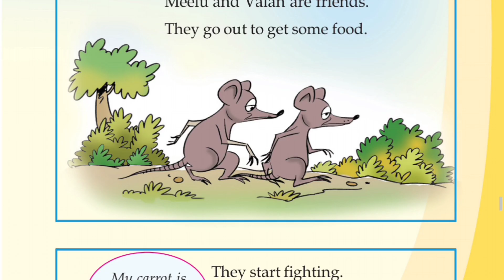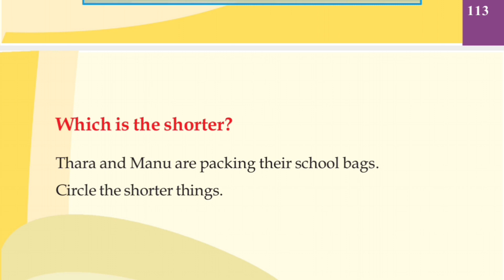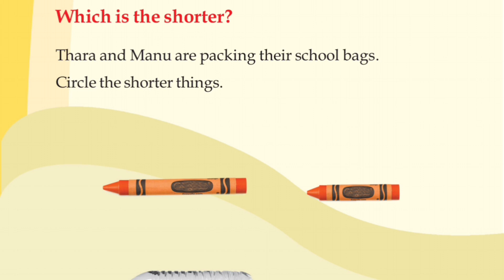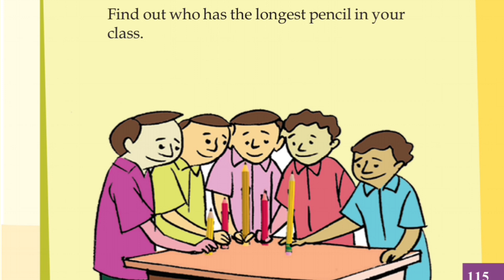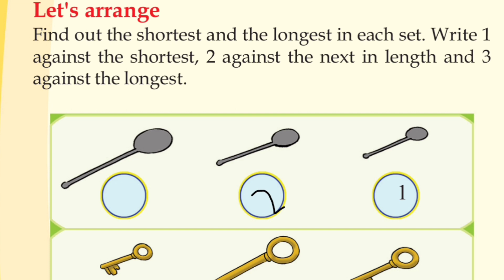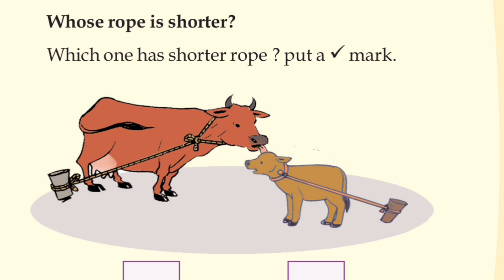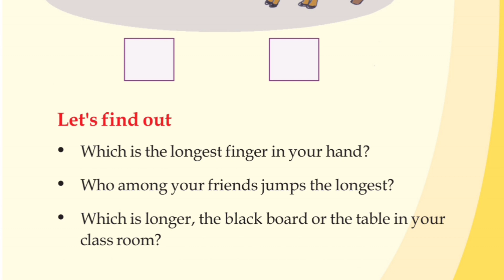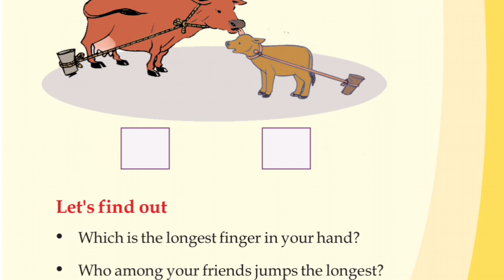SCERT|STD 1|MATHS 9|SO LONG !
Hi everyone, Welcome to @revisionsree